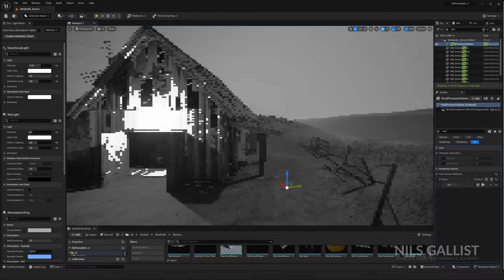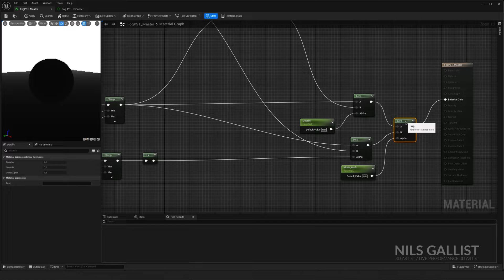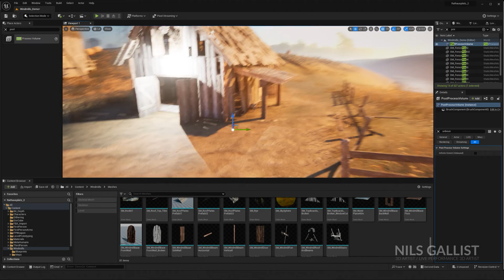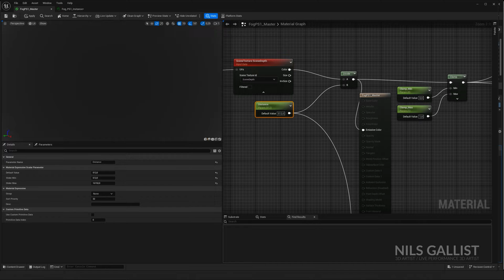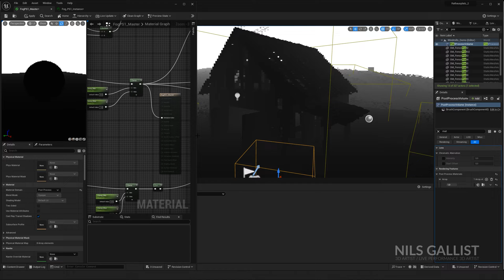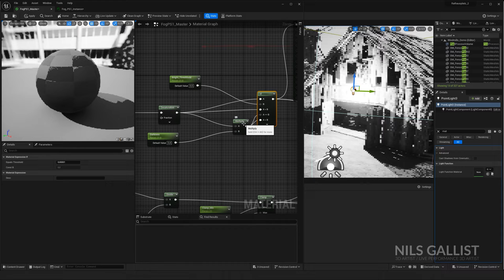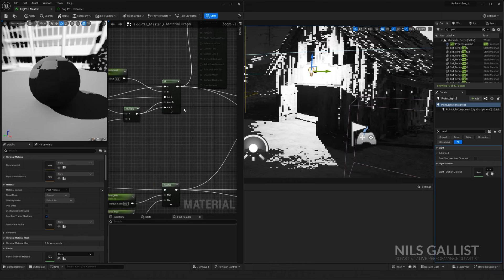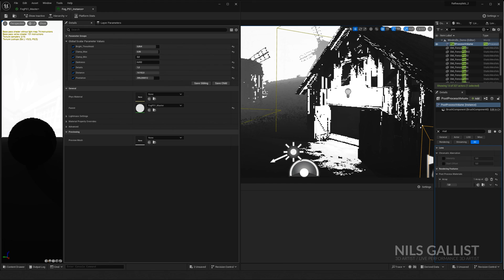UE 5.3 - PS1 Black And White Effect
A short rundown of the Retro Shader I built in Unreal Engine.

Let me know what I should cover next!